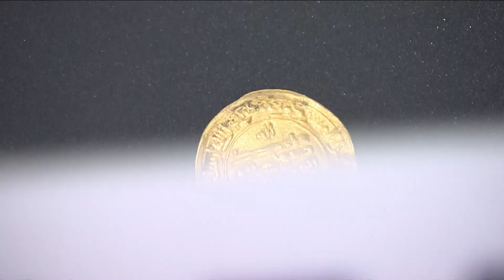🇮🇷 Iran's govt blamed for failing economy 40 years later | Al Jazeera English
Unemployment and economic inequality were among the biggest factors behind Iran's Islamic Revolution in 1979 when millions of people brought down a corrupt monarchy.
Forty years later many say they are yet to see the prosperity they were promised.

Al Jazeera's Zein Basravi reports from Tehran.